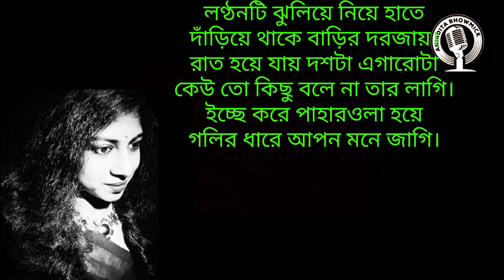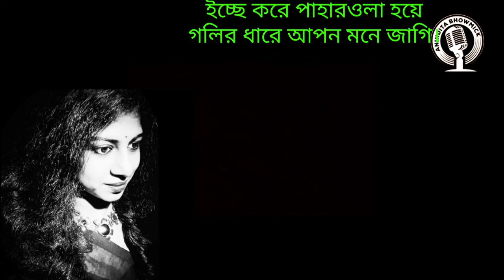বিচিত্র সাধ|Bichitra Sath|রবীন্দ্রনাথ ঠাকুর|Rabindranath Tagore | @AninditaBhowmick abritti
Rabindranath Tagore FRAS born Robindronath Thakur, 7 May 1861 – 7 August 1941; sobriquet Gurudev, Kobiguru, Biswakobi) was an Indian polymath – poet, writer, playwright, composer, philosopher, social reformer and painter. He reshaped Bengali literature and music, as well as Indian art with Contextual Modernism in the late 19th and early 20th centuries. Author of the "profoundly sensitive, fresh and beautiful verse" of Gitanjali, he became in 1913 the first non-European to win the Nobel Prize in Literature. Tagore's poetic songs were viewed as spiritual and mercurial; however, his "elegant prose and magical poetry" remain largely unknown outside Bengal. He is sometimes referred to as "the Bard of Bengal".

Poetry:- Bichitra Sadh
Poet:- Rabindranath Tagore | Rabindranath Thakur
Reciter: Anindita Bhowmick

Bichitra Sadh kobita
bichitra sadh by Rabindranath tagore
bichitra sadh recitation
bichitro sadh kobita abritti
bangla kobita abritti
bangla kobita
bengali poetry recitation
bengali recitation
bengali poem recitation
bichitra sadh poem lyrics
ami jakhan pathsala te jai kobita lyrics
bichitra sadh kobita Class four patabahar
ami jakhan pathsala te jai kobita
Chotoder kobita
chotoder rabindranath kobita
bangla poem
bengali poem
chotoder poem
bengali rhymes
বিচিত্র সাধ - রবীন্দ্রনাথ ঠাকুর
bichitra sadh kobita abritti
bichitra sadh poem